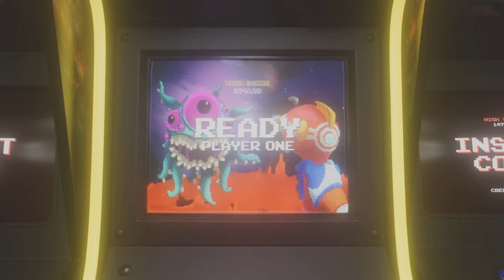Spinners cavern | Hogwarts legacy